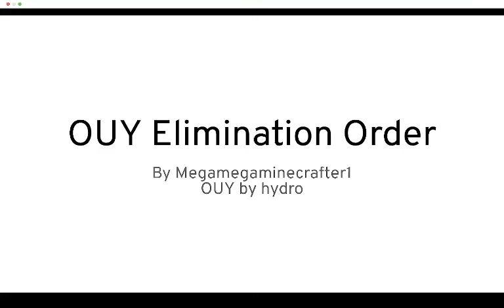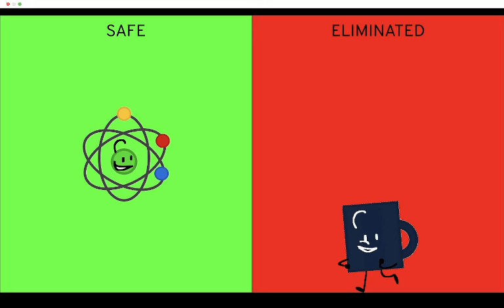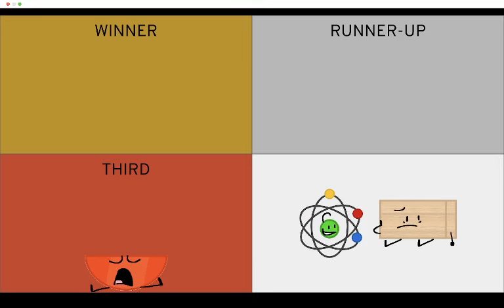Object Um Yeah Elimination Order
Want to know how the entire first season of OUY went down? Well look no further because I have the whole season/series summed up in 147 seconds! Tell me what you think!

Can't wait for season 2 IF THERE IS ONE